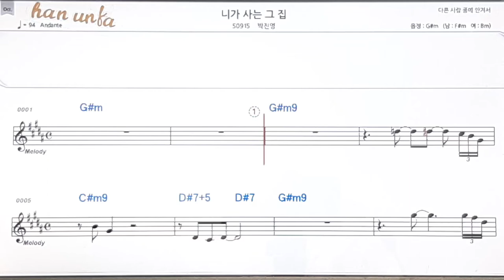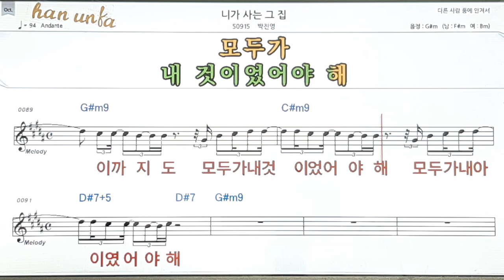니가 사는 그 집/박진영👍노래 반주, 코드 악보,가라오케💋Karaoke*Sheet Music*Chord*MR